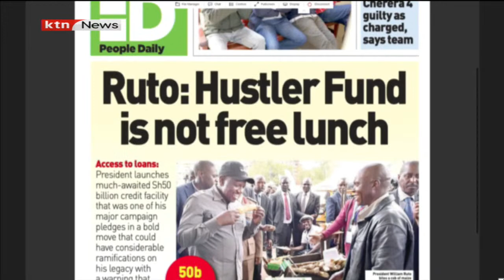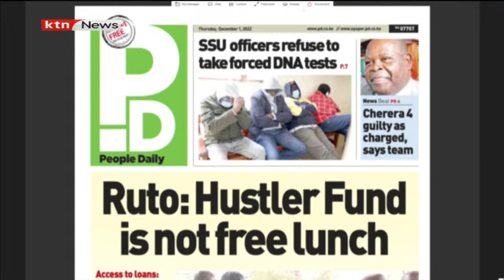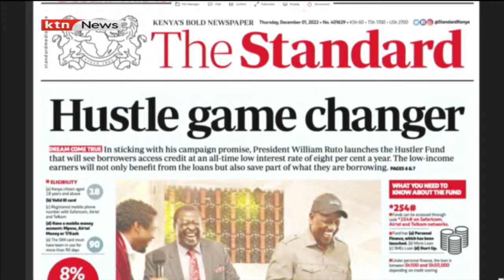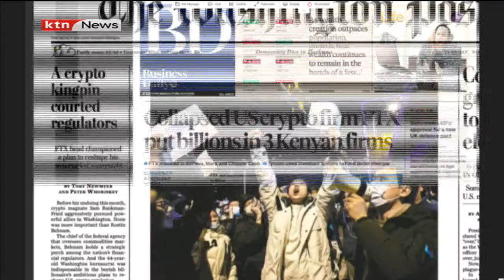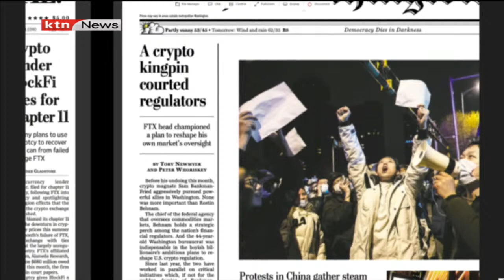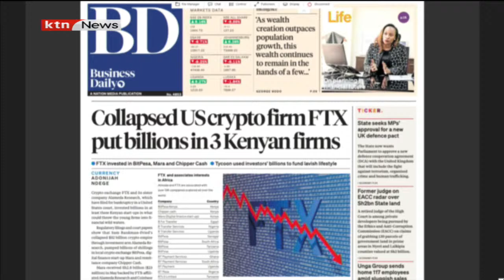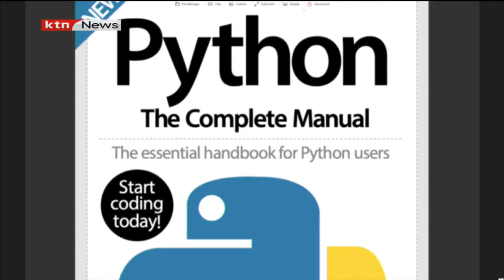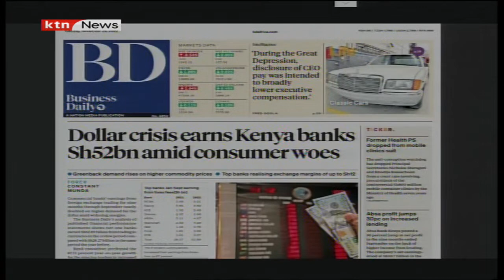Sokoni: How to access Hustlers Fund, Dollar crisis earns Kenya banks Sh52bn amid consumer woes